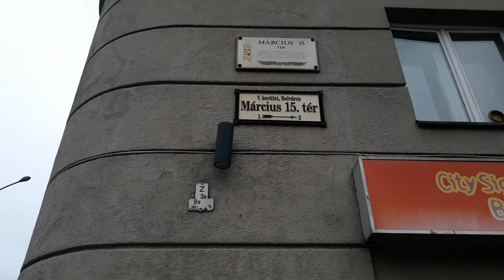Budapest 1956 | Március 15. tér, Petőfi Szobor, 48-49-es és 56-os Emlékhelyek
1956-os Emlékhelyek. Budapest. @arpadlehmann